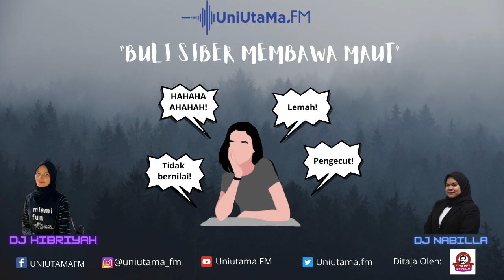PSA : "Buli Siber Membawa Maut"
Nour Nabilla Sabri (271006)
Nur Hibriyah Hasanah binti Mad Noor (269499)